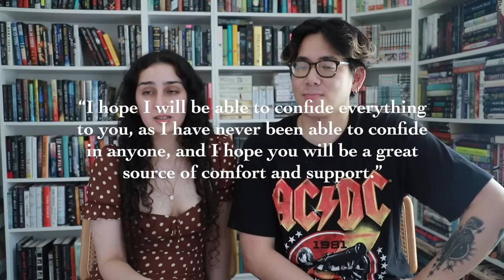can we guess the book by the first sentence?? 📖 with @ellias ​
i'm bringing this challenge back because it's so much fun!!

pira’s instagram: @piranesiii

📚 timestamps:
- intro: 0:00
- mini q&a: 1:58
- first sentence challenge: 6:26
- outro: 17:00